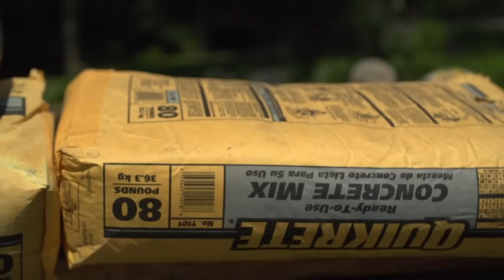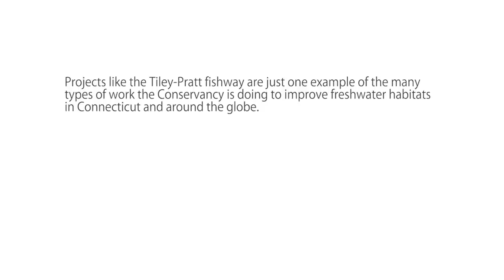Fish Passage in Connecticut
A Fishway on Falls River—part of the Connecticut River system--will benefit such migratory fish as alewife and blueback herring. Video courtesy of Resonator Films.